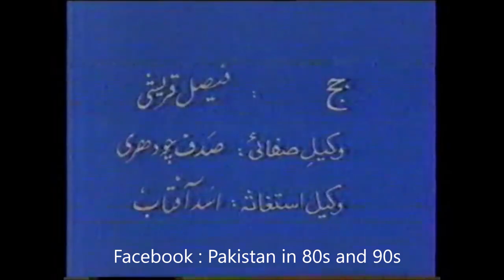Young Faisal Qureshi in Drama serial Bacho ki adalat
Young Faysal Quraishi as Judge in Drama Serial Bacho ki adalat.
Faisal Qureshi once said in recent interview : in that era, Drama makers used to consider the soul and lesson for the show unlike current productions.